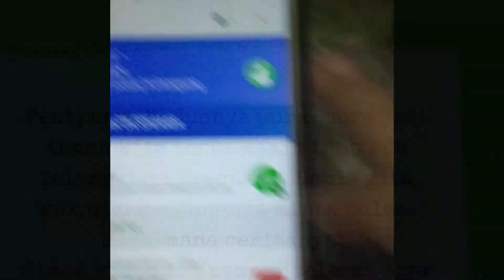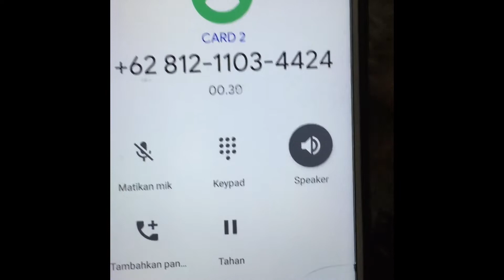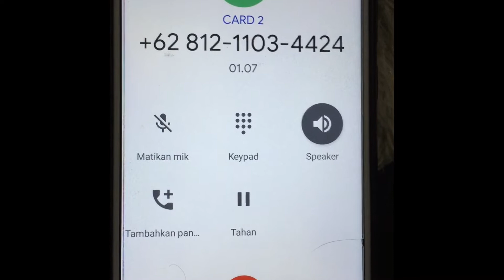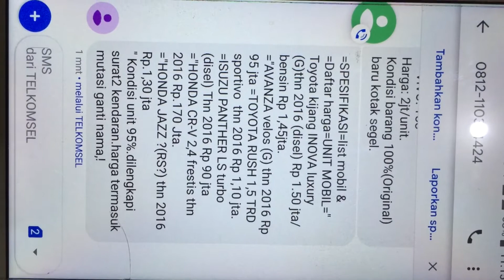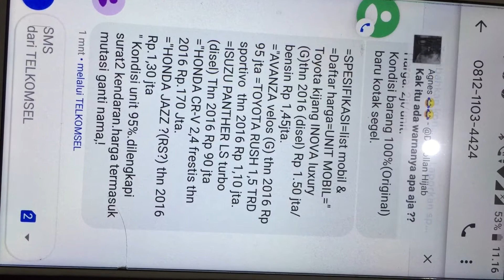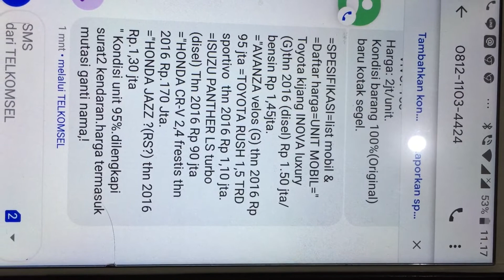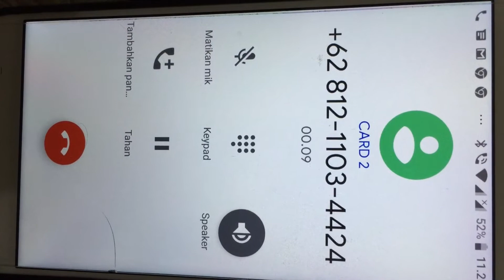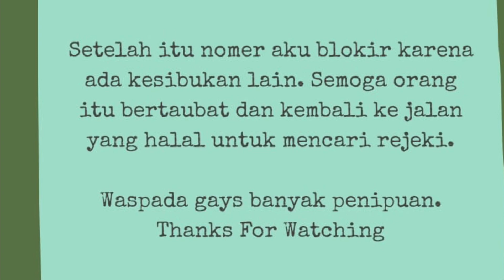Penipuan Dengan Modus Lelang Bea Cukai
Ngaku jadi teman yang kerja di kepolisian padahal temenku gak ada yang namanya rizky jadi polisi.

Lha kok ujung2 nya minta pulsa..Hem ada yang pernah ngalamin ini ? Koment dong biar gak ada yang jadi korban lagi.